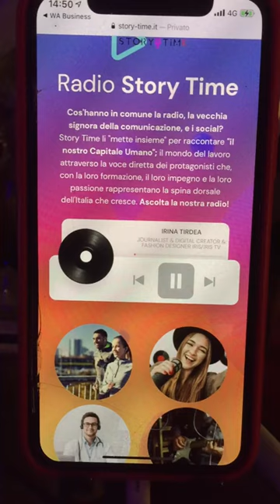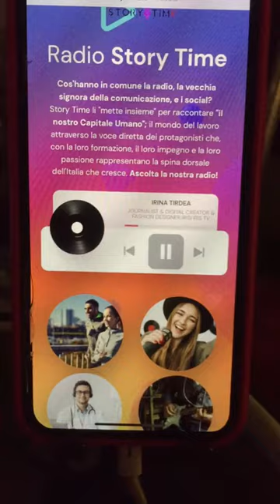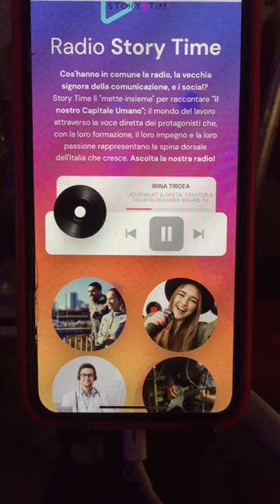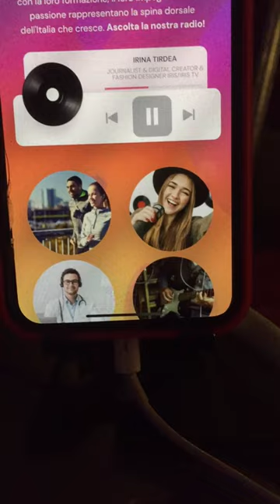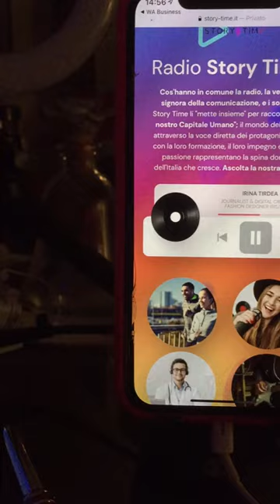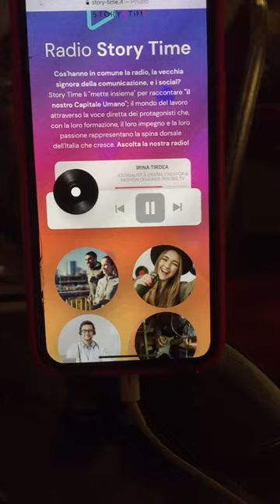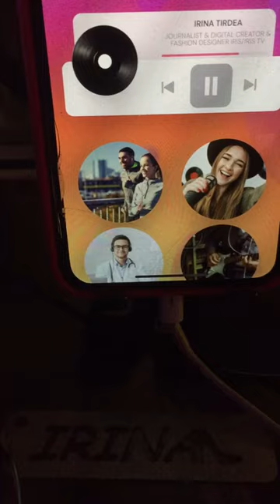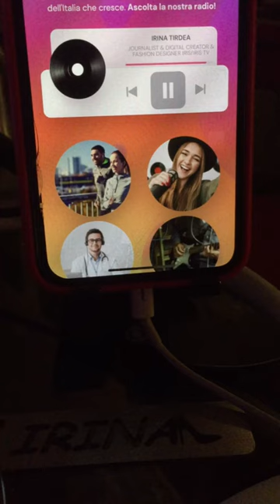Lezioni di Stile by Irina Tirdea su Radio Canale Italia